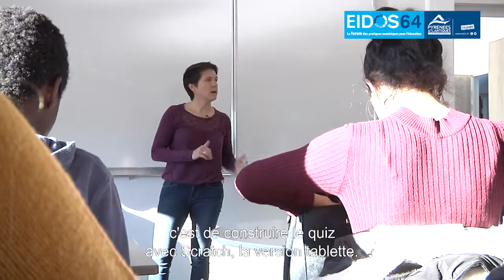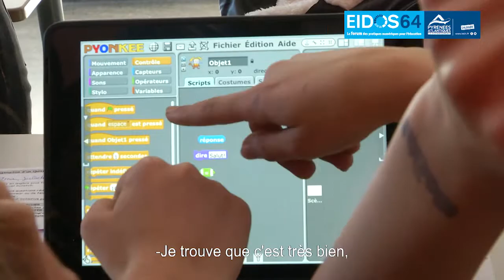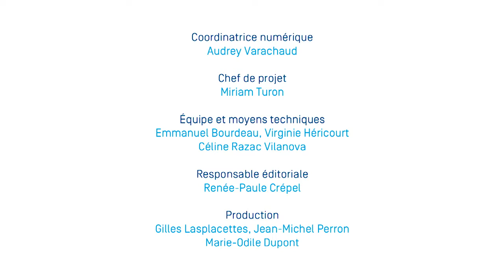Classe innovante 64, seconde partie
Collège Jeanne d'Albret, Pau (64)
Réalisation : Canopé, agence des usages